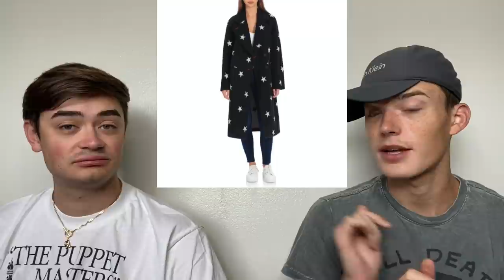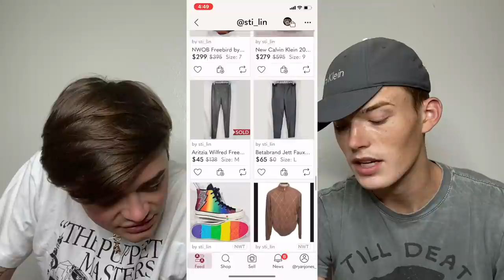10 BOLO COAT / JACKET BRANDS TO RESELL FOR FALL AND WINTER